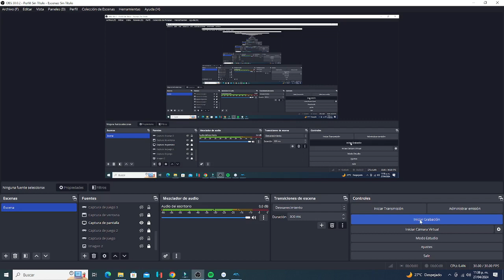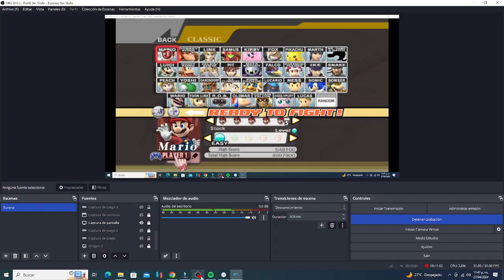Super Smash Bros Brawl - Classic Mode - Mario